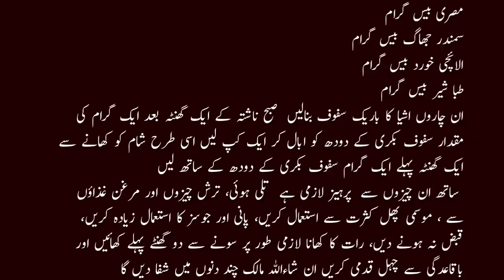Jigar Ki Garmi . Khoon Ki Kami Or Yarkaan Ka Aasan Ilaj | @IkOfficial448 | Health Tips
Khoon Ki Kami Ka Ilaj | Khoon Ki Kami | ikofficial | How To Treat Anemia Iron Deficiency At Home How To Treat Anemia Iron Deficiency At Home Khoon Ki Kami Khoon Ki Kami Ka Ilaj In Urdu. Here i am telling an amazing home remedy to cure blood deficiency problem at home. I am using all natural ingredients in this home remedy and it has no side effects. Yahan apko jism main khoon ki kami puri karne ka best tarikaAnemia causes from lack of blood or blood dysfunction in patient of anemia. An anemia patient always suffers from less oxygen flow in his blood. When anemia comes on slowly, the symptoms are often vague and may include feeling tired, weakness, shortness of breath or a poor ability to exercise. Anemia that comes on quickly often has greater symptoms, which may include confusion, feeling like one is going to pass out, loss of consciousness, or increased thirst. Watch the video to know more causes and detailed symptoms of Anemia. How To Treat Anemia Iron Deficiency At Home | Khoon Ki Kami Ka Ilaj. Here i am telling how to fulfill blood deficiency in body. I am telling about very effective natural ingredient that will increase blood in the body. This ingredient is very useful and it has no side effects. Yahan apko khoon ki kami fori door karne ka best totka bata raha honanamhomeremedy, health care, anemia, deficiency, blood deficiency causes, anemia ki alamat, health, treat anemia, cure, anemia symptoms, anemia in urdu, iron deficiency anemia treatment, khoon ki kami ki alamat, hemoglobin ki kami, hb ki kami, iron deficiency, anemia treatment in urdu, cure anemia fast, tips in urduanimea causes and treatment in urdu,khoon ki kami ki alamat in urdu khoon ki kami ka ilaj in urdu,blood ki kami ka ilaj in urdu,khoon ki kami ka ilaj totkay urdu,anemia in urdu,khoon ki kami,khoon ki kami ki alamat,ilaj,anaemia,khoon ki kami ka ilaj,anaemia home treatment,khoon ki kami ki alamat,health tips,health tips in urdu,healthmeasy,urdu,health,health tips for women,desi ilaj in urdu,health tips for men,tips in urdu,urdu tips,desi tipsएनीमिया के लक्षण,एनीमिया का इलाज,एनीमिया के उपचार,एनीमिया के प्रकार,एनीमिया की रोकथाम,एनीमिया से बचने के उपाय,एनीमिया रोग,एनीमिया क्या है,एनीमिया अर्थ,anemia ke lakshan,anemia in hindi,anemia treatment,anemia types in hindi,anemia in pregnancy,anemia क्या है15 din main gosht k halwy se khoon ki kami door krny ka nuskha,ik official,dil ki kamzori ka ilaj,dimagh ki kamzori ka ilaj,khoon ki kami,khoon ki kami ka ilaj in urdu,khoon ki kami ka ilaj,How To Treat Anemia Iron Deficiency At Home,body main khoon ki kami ki alamaat,khoon ki kami door karna,khoon ki kami ka desi ilaj,khoon ki kami ki alamat in urdu,khoon ki kami ki wajoohat,khoon ki kami ko dur karne ka desi ilaj,